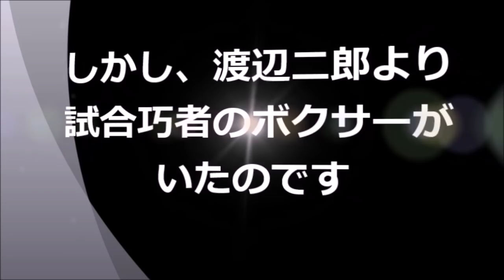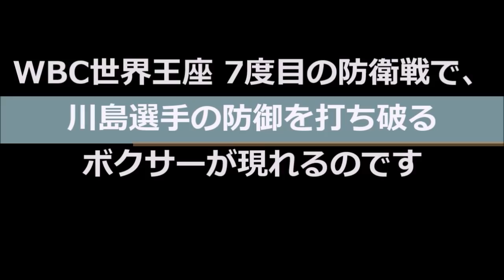【超ハイレベル】３名のテクニシャン日本人ボクサーが敗れた試合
３名の神防御を駆使する日本人ボクサーが敗れた超ハイレベルな試合を紹介します。

新しいチャンネル　ボクシング・オタク（海外ローカルとマニア）　を始めましたので、ご視聴下さい　→

使用してるBGM
オーディオライブラリー
[MUSIC] Artist  : Montage• Title :  Survive

【大逆転・打ち合い】日本タイトルマッチ名勝負ベスト５・ボクシング

那須川天心のボクシング転向について、竹原慎二の心境は？【那須川天心VS武尊】

【ボクシング】世界で最もディフェンスが上手いボクサー！| ボクシングドキュメンタリー

井上尚弥 VS ノニト・ドネア　最終章（8ラウンド～12ラウンド）　テクニック解説　コメンタリー動画

ボクシングで最もクレイジーな試合の１つ「ナジーム・ハメド vs ケビン・ケリー」｜ボクシングドキュメンタリー